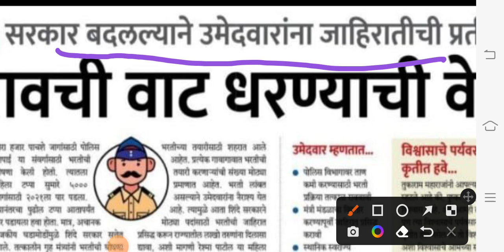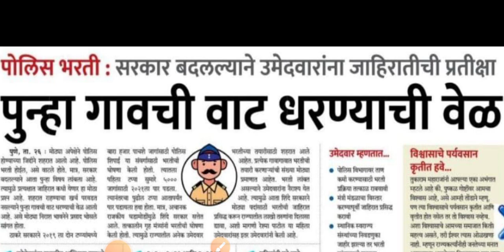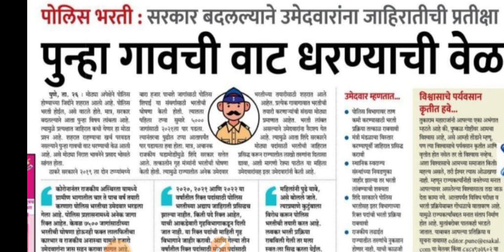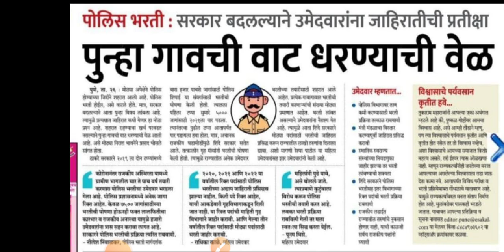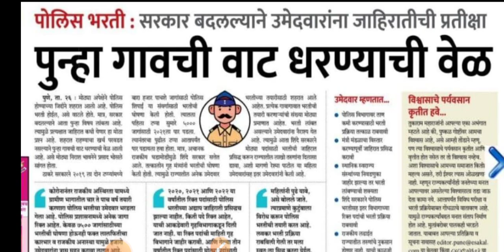Maharashtra Police Bharti 2022 New Update